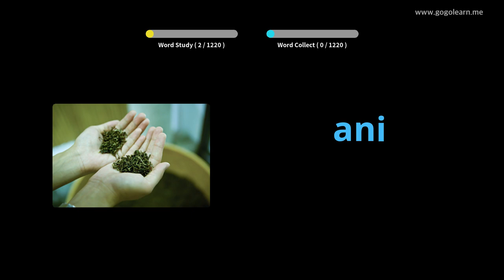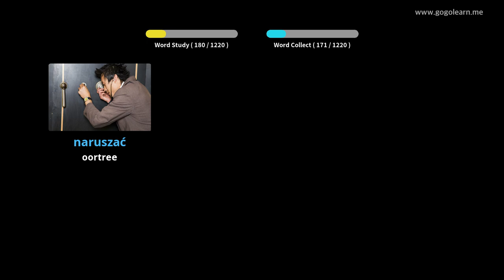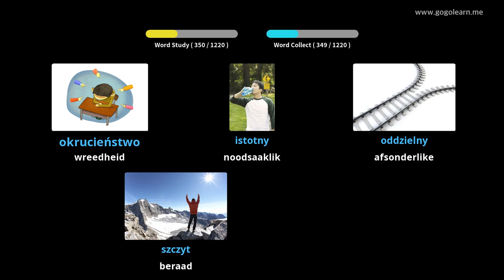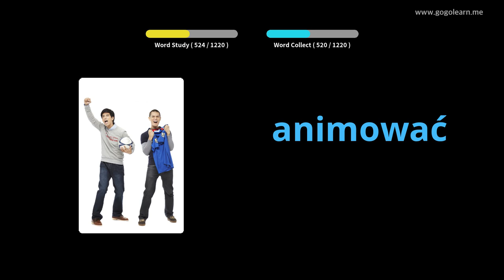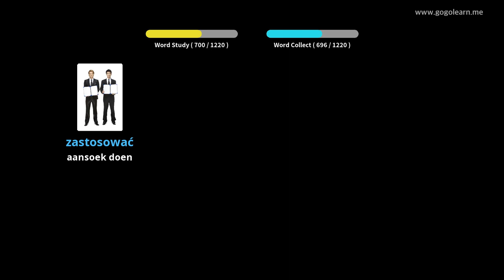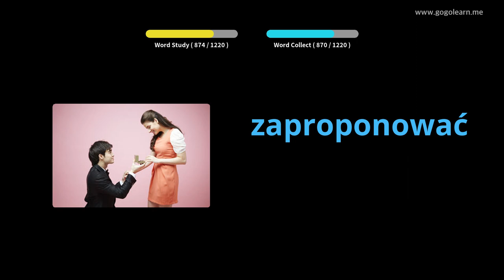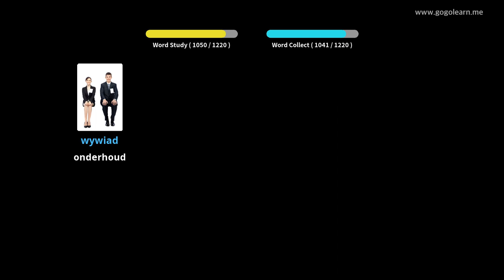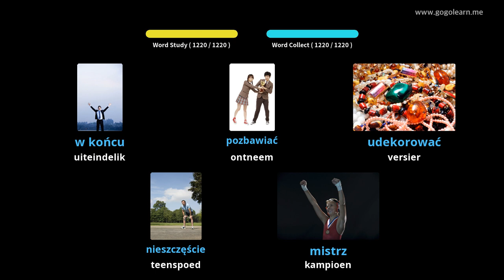Poolse woordeskatstudent | Golearn